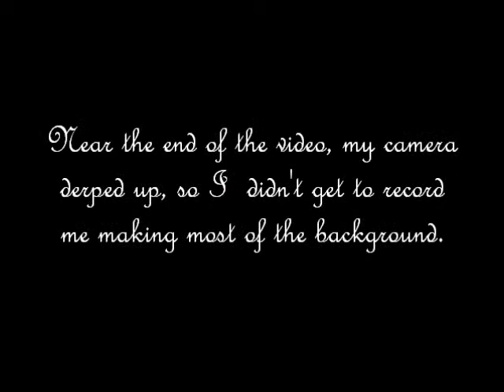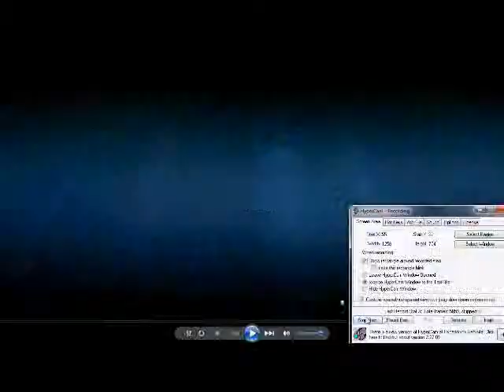Fausticorn Speedpaint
Everything in credits